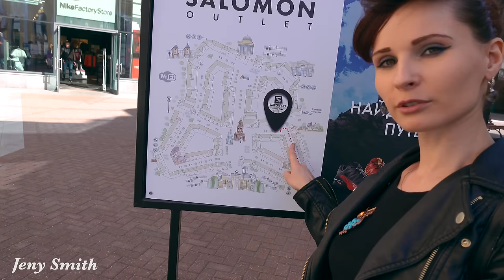Trying out: Guess and many other brands!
Go for shopping with Jeny Smith!